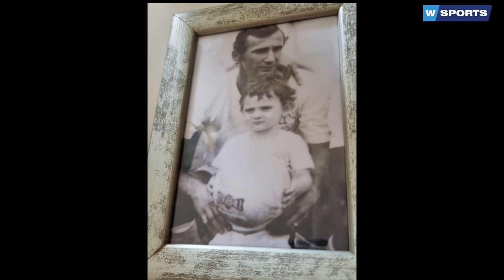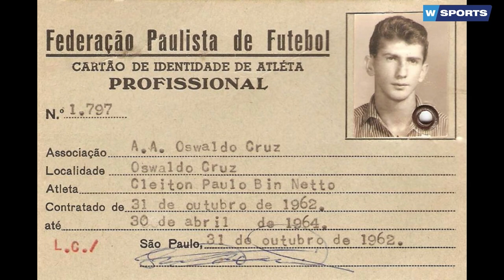ENTREVISTA COMPLETA COM PAULO BIN NA WSPORTS COM WINSON ROCHA - 06/05/2022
- 11h00 | AO VIVO

A MELHOR EQUIPE DO RÁDIO ESPORTIVO DE RIBEIRÃO PRETO:

🎙 Apresentação: Wilson Rocha
🗣️ Comentários: Luis Cesar Moralles
🎤 Repórter: Charles Evangelis